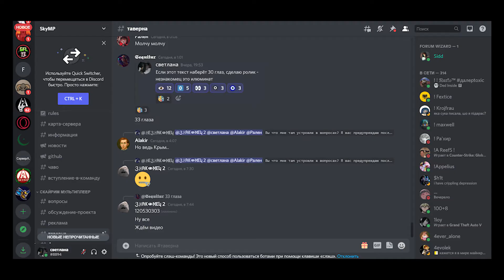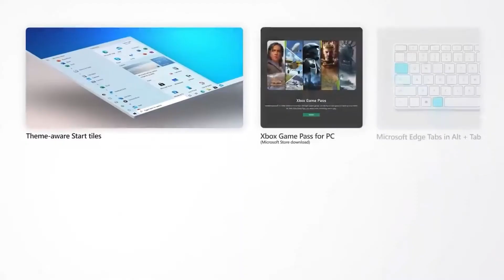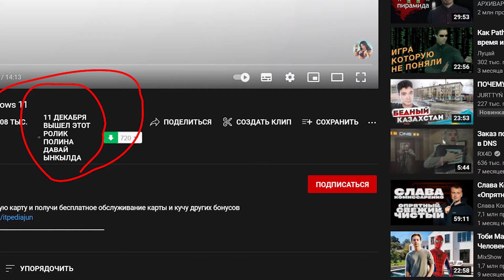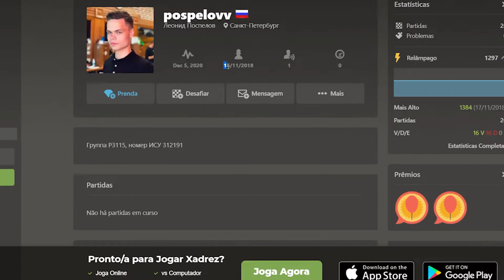Кто такой Незнакомец?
Незнакомец, кто он? Девачки кидайте в лс ножки светлана